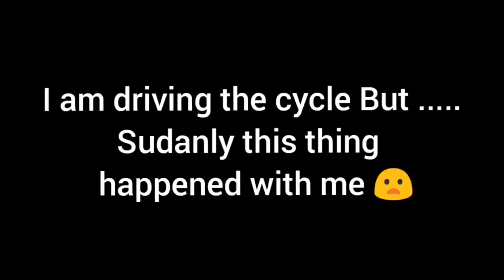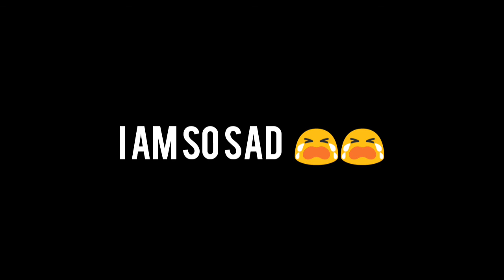My cycle is broken 😓😓 | I am so sad | 17,000 gone loss | Fantom cycle | cycle got die 💐💐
so hey guys welcome back to my new vlog so today I am playing my cycle. but my cycle got die that's why i am so sad